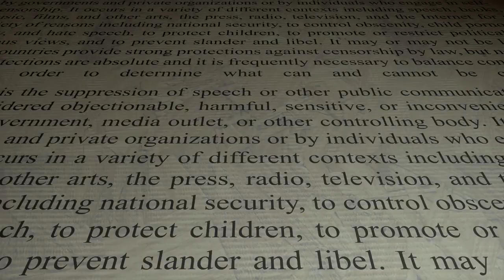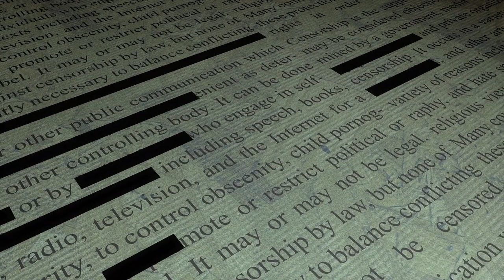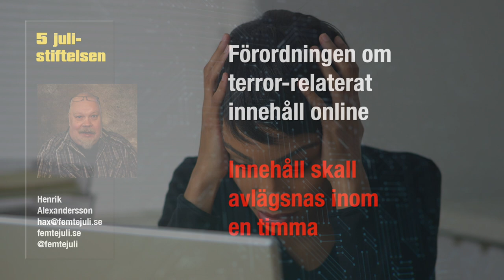EU inför censur av åsikter online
Nu inför EU censur av åsikter online - och ingen tycks bry sig. En video om EU:s nya förordning om terror-relaterat innehåll online och problemen med denna.